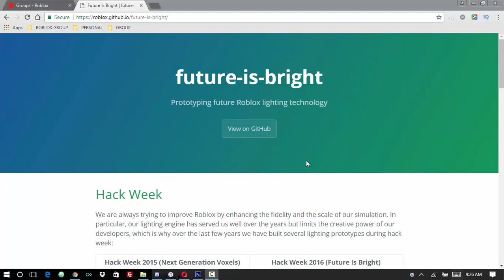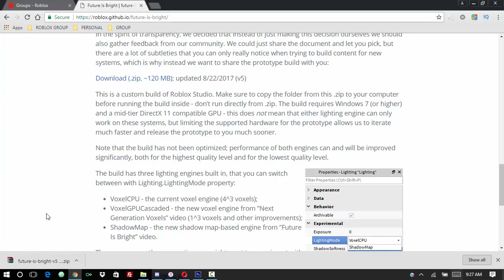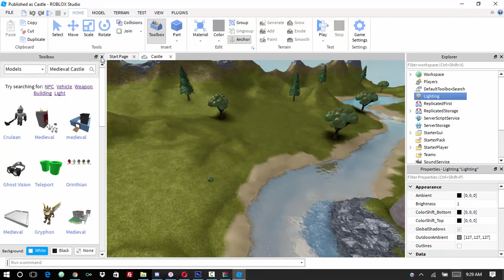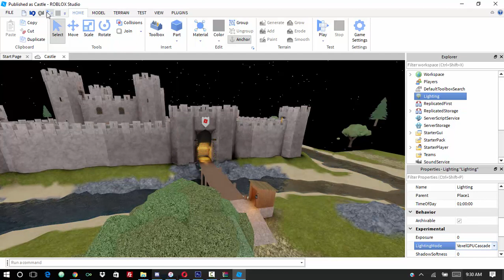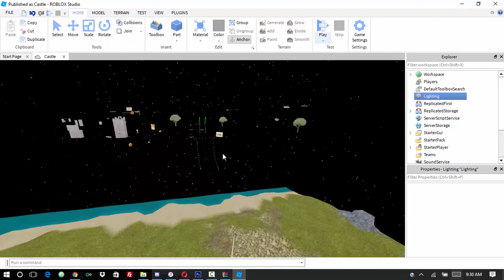ROBLOX New Lighting Download!